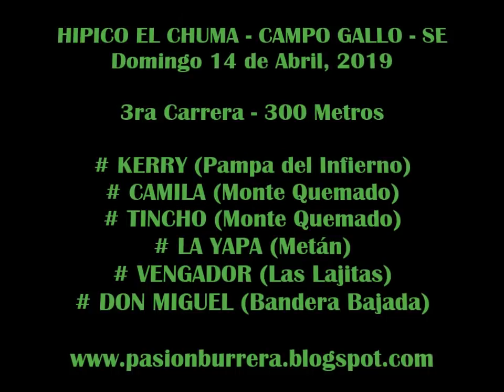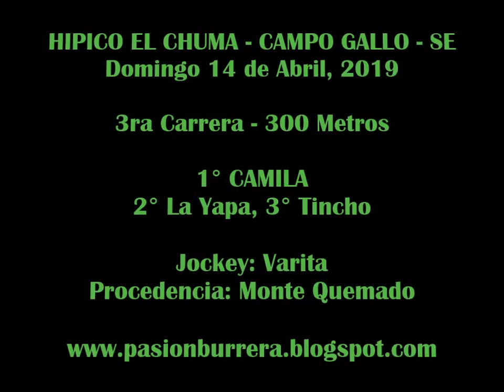CAMILA, Campo Gallo (14-04-19)